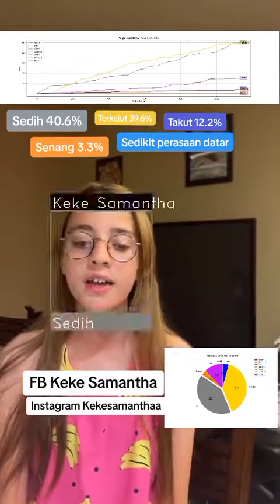keke.samanthaa bersuara merdu menyanyikan lagu di doa ibuku namaku disebut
kakak Keke semantha menyanyikan lagu yang menyentuh hati, suaranya juga merdu, saat mendengar lagu ini tiba-tiba mengingatkan kami akan orang tua kami di rumah, akan masa kecil kami, masa-masa susah bersama ibu,

di doa ibuku namaku disebut, di doa ibuku dengar ada namaku disebut